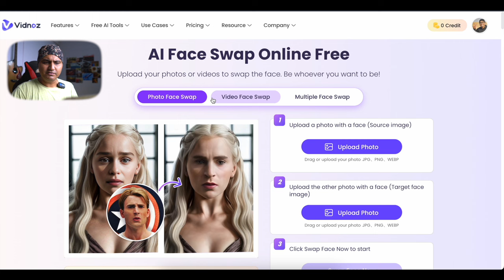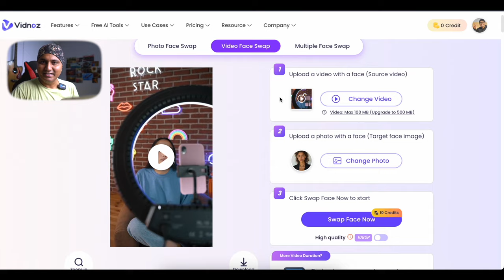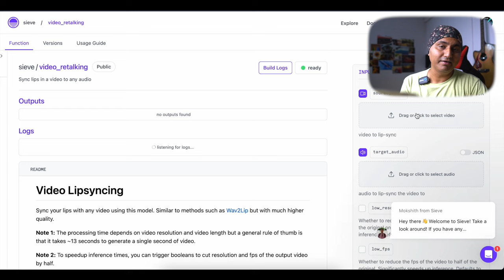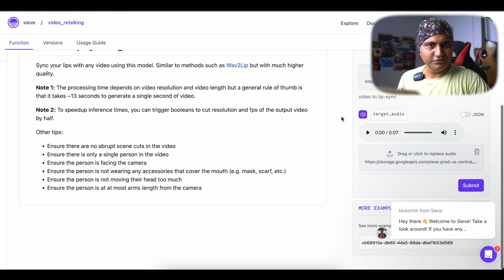Create UGC Videos Using Free AI Tools | Video Face Swap & Voice Lipsync Using AI | Deepfake Videos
Do you want to create UGC Videos using Free AI Tools? You can use these free AI tools and create user-generated content for Facebook and Instagram ads or personal usage. In this video, I am sharing how you can do Video Face Swap & Voice Lipsync Using AI for Free. Create Deepfake Videos for free.

Here's the websites mentioned in this video.
Secret Website (100 Comments or 1000 Likes to Reveal this)